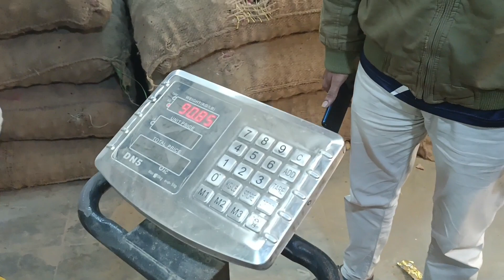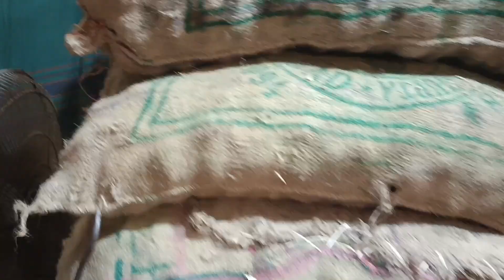অসম্ভব পরিমাণ কমলো পেঁয়াজের দাম / Onion & Potato wholesale rate today